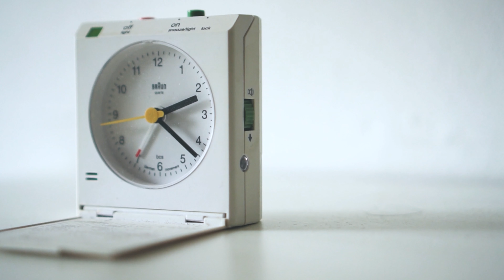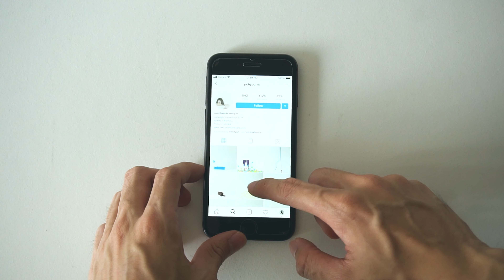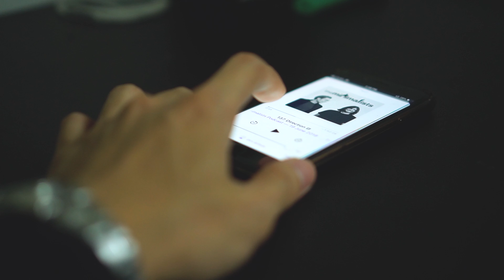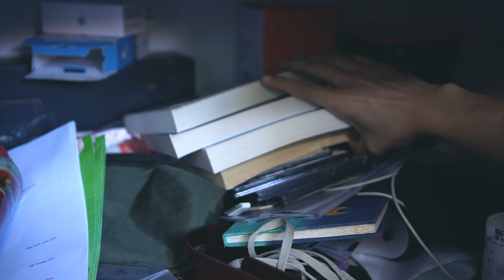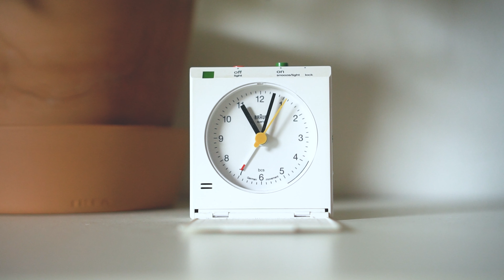极简主义是什么?我的过程